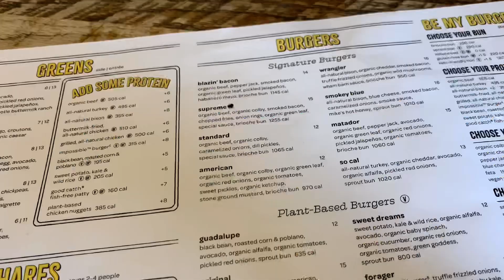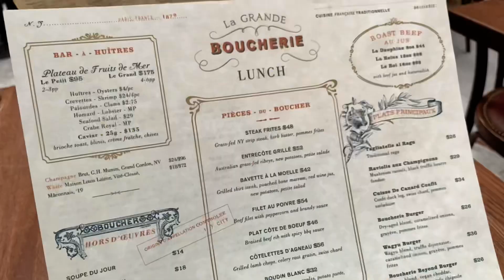누욕ㅋ🗽레전드의 라이온킹🦁뮤지컬ㅣLa Grande Boucherie🥐🧀ㅣ센트럴파크 산책ㅣ뉴욕직장인이랑 버거🍔 먹고 건전하게 놀기😊